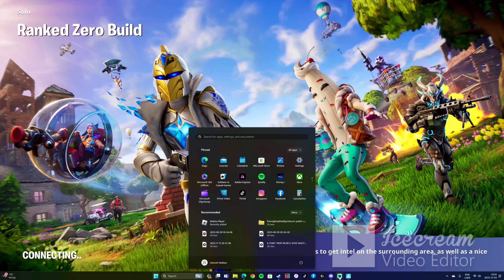DÉCOUVERTE DE LA NOUVELLE SAISON (FORTNITE)